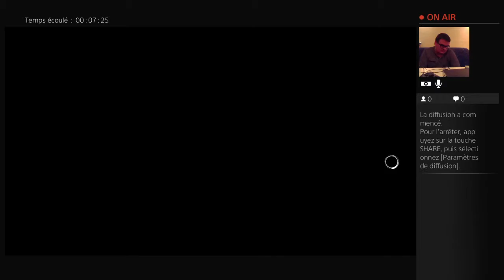FR/EN [Ben aux platines] Assassin's Creed Syndicate (3) (Part 1)